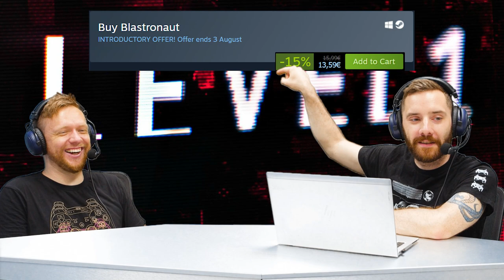Teine Tase 381 × Kui kallis peaks olema Eestis tehtud videomäng? (Podcast)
Valminud on järjekordne arvutimäng, mille autoriks eestlane. Andri on teosega tutvunud ning selgitab Stenile, kas ka teised peaksid seda tegema. Lisaks üritatakse selgusele saada, milline on ideaalne hind ühe Eestis tehtud mängu jaoks. Ka võetakse ette Ubisofti viimaste nädalate hiiglaslikud ebaõnnestumised, legendaarse PlayStationi mängu uusversiooni kallis hind ning Marveli aina kasvav filmiuniversum.